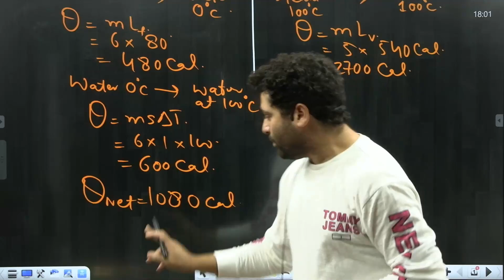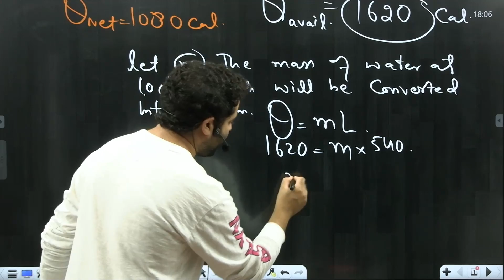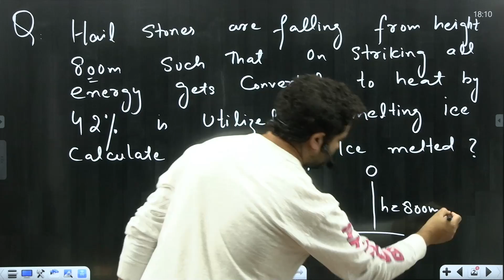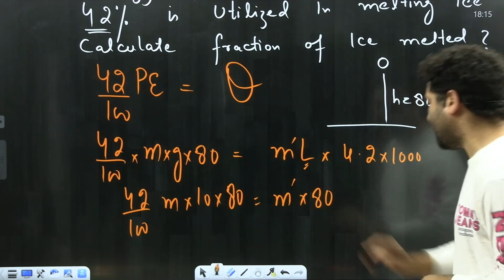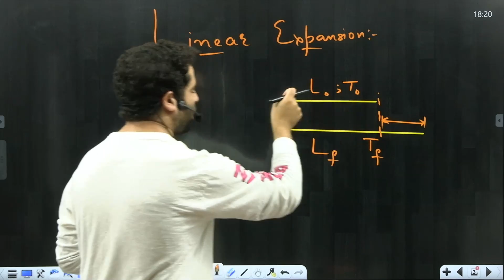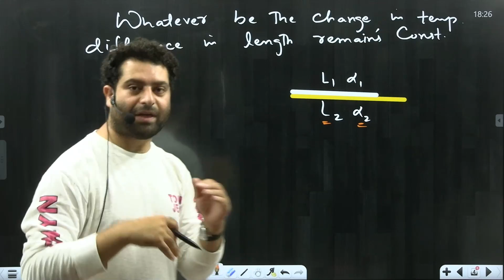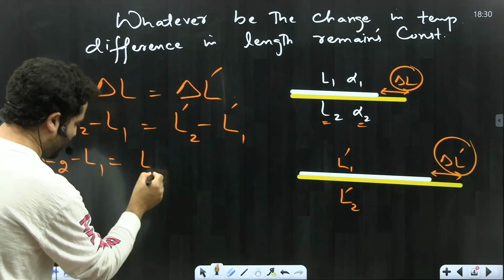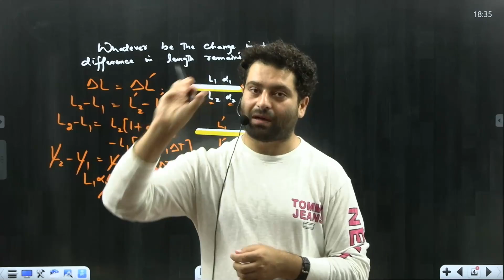|| Physics || Calorimetry || Class 11th || Lecture-04 ||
Class 11th (Lecture-04)